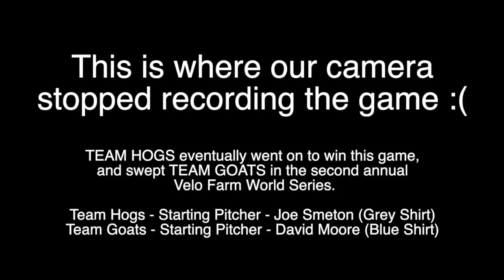Game 4 - Velo Farm World Series 2020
The camera shut off in like the 4th or 5th inning. Kinda pissed about that. The Hogs (Away) beat the Goats (Home) in this game. The Goats swept the Hogs, but the series was competitive af. Quality Starts for both pitchers here.
David Moore - Home Starter (Goats)
Joe Smeton (W) - Away Starter (Hogs)